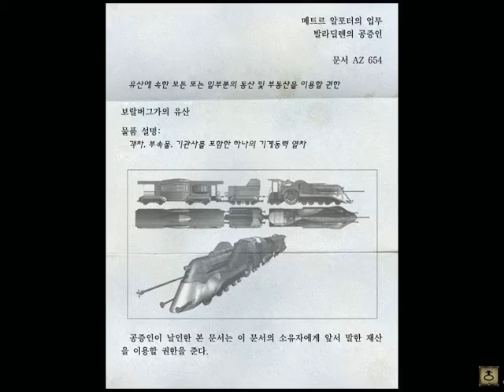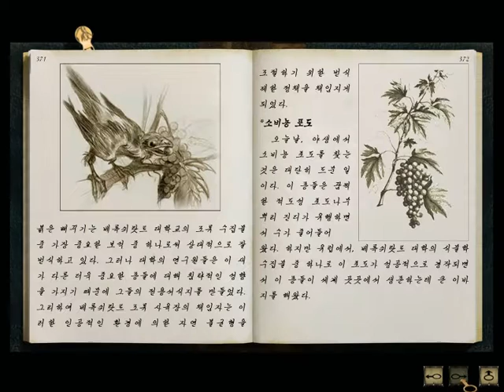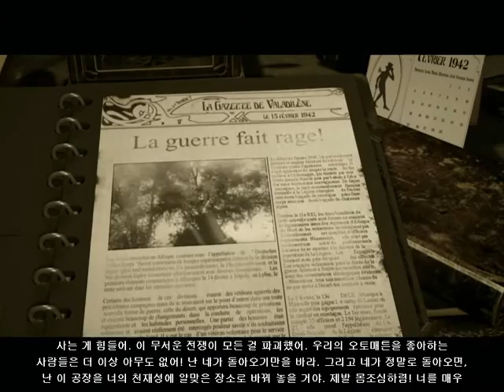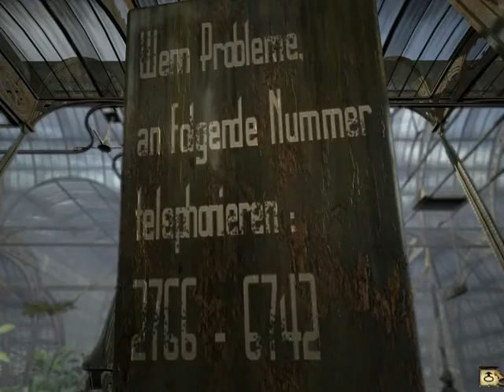Syberia (사이베리아) - 2-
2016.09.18 배룩쉬탓트 대학교 진행